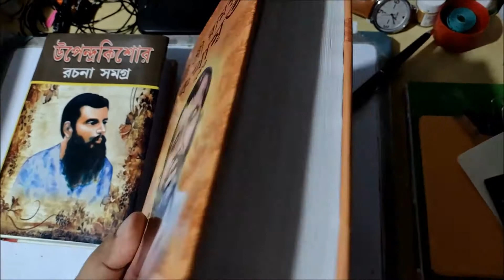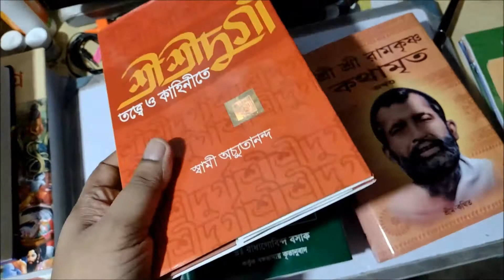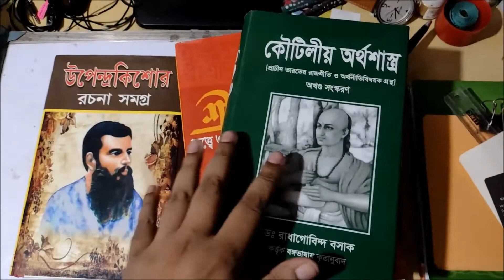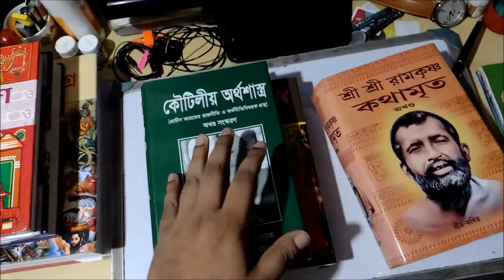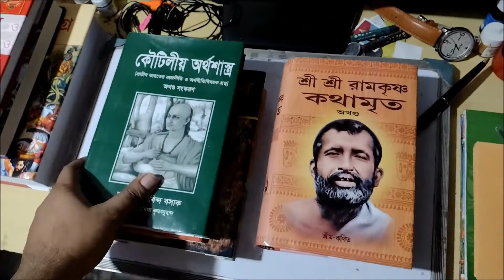Best Bengali Books Tour | Book haul Bengali | Home Library Tour | college street book market tour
college street গেছিলাম বই কিনতে , দেখে নিন কি কি বই কিনলাম ।

এই চ্যানেলের মূল উদ্দেশ্য হল বাংলার বিভিন্ন বই নিয়ে আলোচনা করা , ( সাহিত্য , শিল্পকলা ) নিয়ে আলোচনা করা ও বাংলা মোটিভেশনাল বক্তব্য নিয়ে আলোচনা করা ।
আমি উত্তীয় সেন ( B.V.A / G.W.D ) ( Cartoonist ) ( motivational speaker )
সঙ্গে থাকুন একসাথে এগিয়ে চলুন ।
বাংলার বই ঘর
সাহিত্য ও শিল্পকলায় থাকুন
উত্তীয় সেন
সাহিত্য
শিল্পকলা
সাহিত্য ও শিল্পকলা
Banglar Boi Ghor
bengali book review channel
bengali books review
bengali book haul
bengali book tour
new bengali book
book tour in bangle
bengali books collection
sera bangla boi
valo bangla boi
bangla bois
best bengali books to read
bengali booktuber
college street book market tour